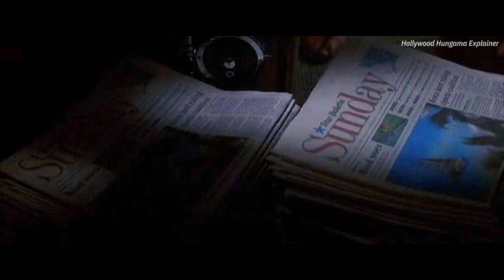50 First Dates (2004) Movie Explained in Hindi and Urdu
Henry, a young vet, falls in love with Lucy, a local girl with a peculiar condition, and must find new ways to win her over.
Release date: February 13, 2004 (USA)
Director: Peter Segal
Screenplay: Peter Segal, George Wing
Music composed by: Teddy Castellucci
Distributed by: Columbia Pictures, FilmFlex, Sony Pictures Releasing